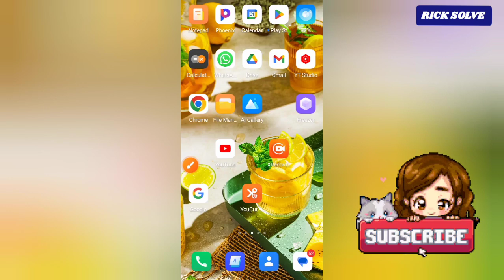comment accéder à l'aide relatif aux téléchargement des vidéos sur youtube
je te montre ici comment faire pour accéder à  l'aide relatif aux téléchargement des vidéos sur youtube